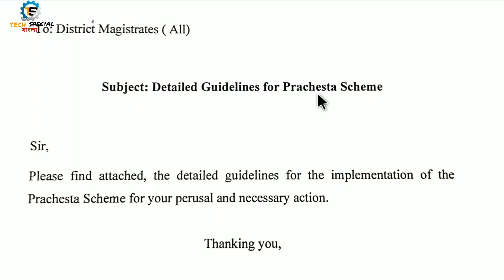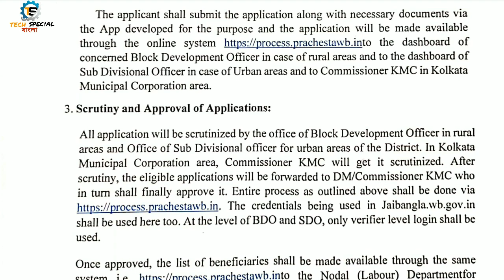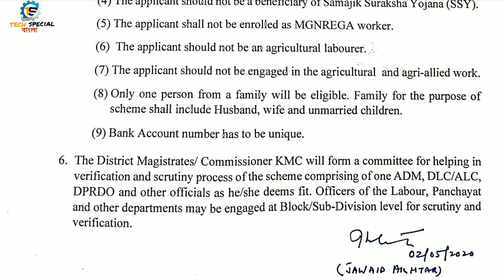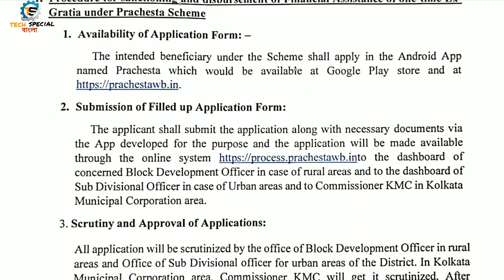Prochesta prokolpo online application start date confirm | how to apply prochesta prokolpo online